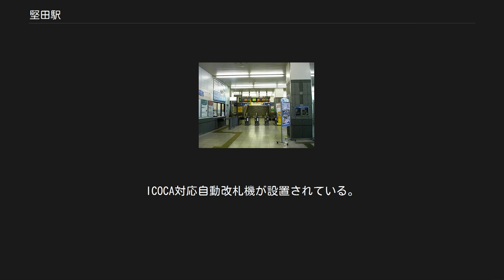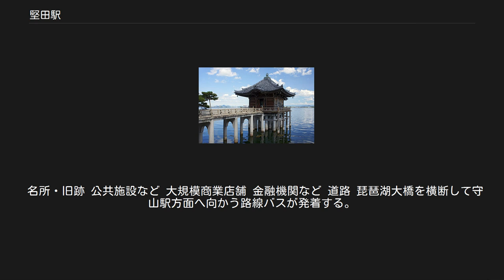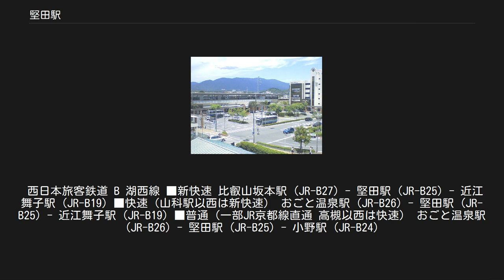堅田駅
改札口（2007年12月） ホーム（2008年1月） 画像奥がおごと温泉方面 堅田駅西口ロータリー (2019年9月) 堅田駅（かたたえき）は、滋賀県大津市真野一丁目にある、西日本旅客鉄道（JR西日本）湖西線の駅である。
 駅名の「堅田」は、近江八景のひとつである堅田の落雁（満月寺浮御堂）で知られている。
開業していない1900年に発表された鉄道唱歌にも登場する。
 湖西線開通前の1969年まで付近を走っていた江若鉄道にも同名の駅が設置されていた。
ただし、場所は当駅の位置とは異なり、江若交通バス本堅田停留所付近がそれに当たる。
詳細は堅田駅 (江若鉄道) を参照。
各ホームから改札口へ階段及びエレベーターが1本ずつ通じている。
 みどりの窓口があり、みどりの券売機も設置されている。
ICOCA対応自動改札機が設置されている。
（相互利用可能ICカードはICOCAの項を参照）駅舎内には佃煮・総菜販売の西友（にしとも）と「コミュニティ・ストア」がある。
トイレは改札内にある。
 当駅は駅長が配置された直営駅であり、管理駅として湖西線のすべての中間駅を管轄している。
また、起終点を除く湖西線内の直営駅は、当駅と近江今津駅の2駅のみである。
 日中時間帯は1時間あたり4本（土曜・休日は5本:1本は京都駅 - 当駅間）発着する。
この時間帯は京都方面の上り新快速列車と普通列車が相互接続をしている。
特急「サンダーバード」が朝晩を中心に、下り4本、上り3本停車する。
この数は大津市の代表駅である大津駅よりも多く、大津市で特急列車が最も多く停車する駅となっている。
 かつては、当駅を発着する新快速列車が設定されていた。
 満月寺浮御堂 駅からほど近い所を通過する南北方向の滋賀県道558号（旧国道161号、西近江路）に沿って大規模な商業施設のほか、ファーストフードやコンビニエンス・ストアなどロードサイドの店舗が多く所在する。
また、東西方向の国道477号と滋賀県道558号が交差する琵琶湖大橋交差点は交通の要衝となっている。
 名所・旧跡 公共施設など 大規模商業店舗 金融機関など 道路 琵琶湖大橋を横断して守山駅方面へ向かう路線バスが発着する。
 西日本旅客鉄道 B 湖西線 ■新快速 比叡山坂本駅 (JR-B27) - 堅田駅 (JR-B25) - 近江舞子駅 (JR-B19) ■快速（山科駅以西は新快速） おごと温泉駅 (JR-B26) - 堅田駅 (JR-B25) - 近江舞子駅 (JR-B19) ■普通（一部JR京都線直通 高槻以西は快速） おごと温泉駅 (JR-B26) - 堅田駅 (JR-B25) - 小野駅 (JR-B24)